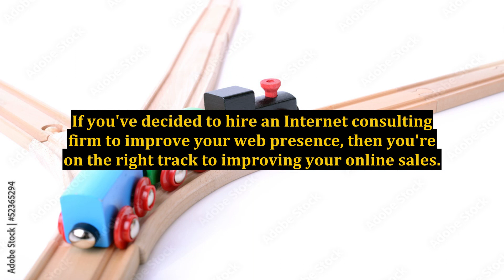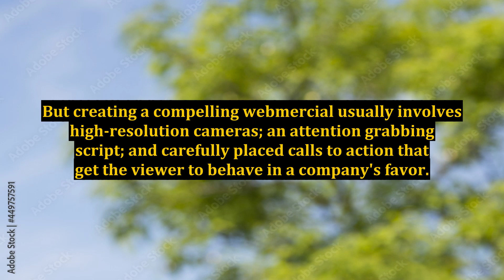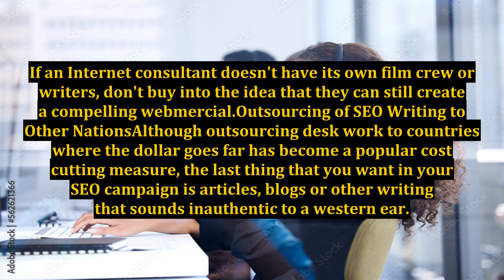Internet Consulting Firms - Four Things to Avoid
consulting,management consulting,how to become a consultant,consulting interview,how to get into consulting,strategy consulting,how to get clients for consulting,consulting career,things to know before becoming a management consultant,mbb consulting,7 deadly consulting mistakes to avoid,how to get consulting internship,consulting business,consulting 101,consulting career path,how to find your first consulting client,big 4 consulting